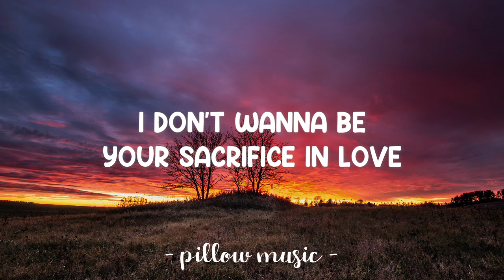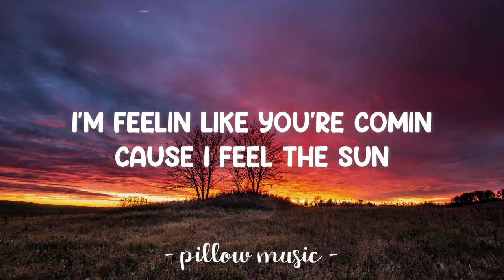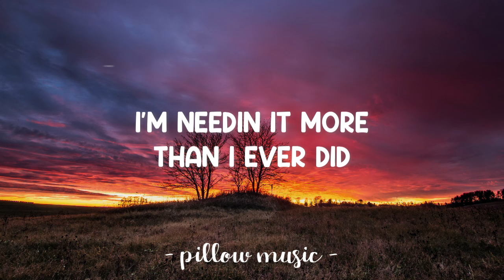Miracle - Ian Buller (Lyrics) 🎵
📜 Lyrics: "Miracle"

Lyrics video for "Miracle" by Ian Buller.